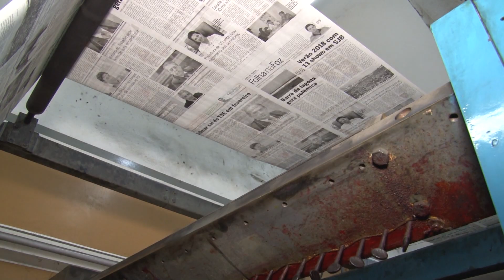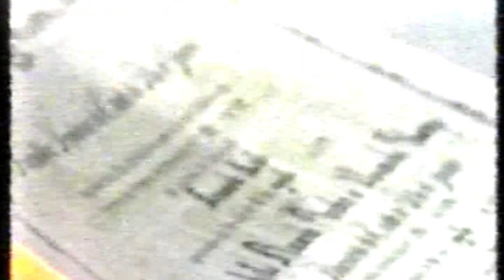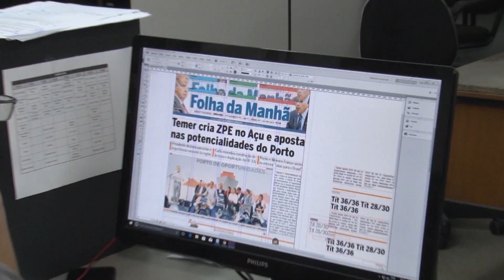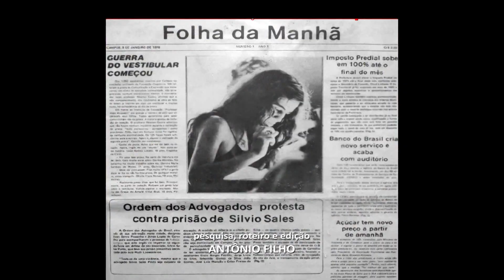TJ Planície - Folha da Manhã 40 anos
Edição especial do "TJ Planície", exibida na Plena TV, em 8 de janeiro de 2020, celebrando os 40 anos do jornal Folha da Manhã, em Campos dos Goytacazes-RJ.